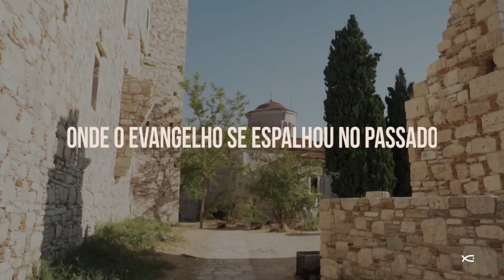As Belezas e Os Desafios Da Grécia - Série 'Espera Por Você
Com uma crise econômica que vem durando há dez anos, cercada de tensões políticas no Norte e tomada por refugiados na qual o país não tem estrutura para ajudar, a Grécia é hoje um dos países mais pobres da Europa. Terra que foi cenário de inúmeras viagens de Paulo, hoje mais do que nunca carece do evangelho.
A Grécia Espera Por Você!